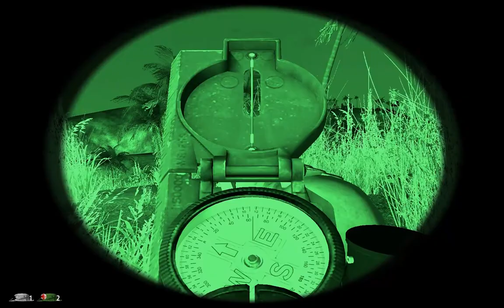ArmA 2 - niCe.Team - Missing in Action (1-4)